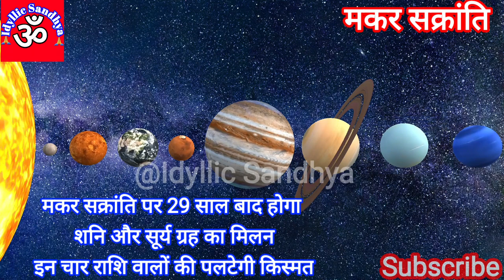Makar sankranti 2022 |मकर सक्रांति पर 29 साल बाद शनि -सूर्य ग्रह का मिलन 4 राशियों की पलटेगी किस्मत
भारत में मकर संक्रांति (Makar Sankranti) को अलग अलग नाम से जाना जाता है. ... इस बार मकर संक्रांति (Makar Sankranti 2022) का पावन पर्व 14 जनवरी 2022, शुक्रवार को है. इस दिन सूर्य देव के मकर राशि में गोचर करने से खरमास की समाप्ति होती है और सभी मांगलिक कार्यों की शुरूआत हो जाती है.

Makar Sankranti 2022 Snan Daan Time मकर संक्रांति 2022 स्नान दान...

Makar Sankranti 2022: Date, Time, Significance And 6 Festive Recipes ...

👉🏻follow us on:
Face Book, Twitter